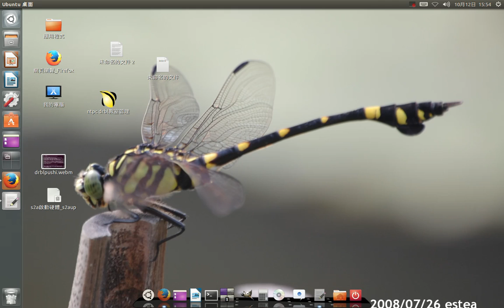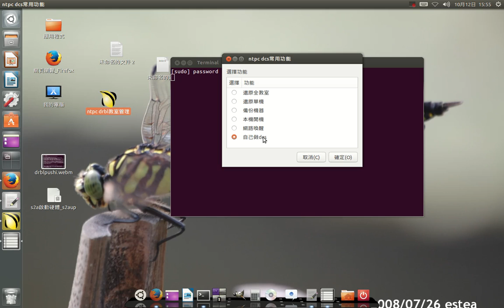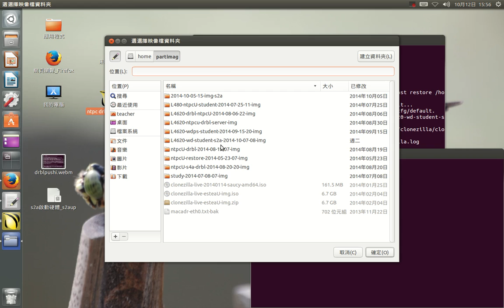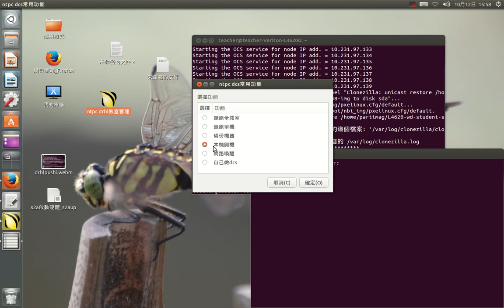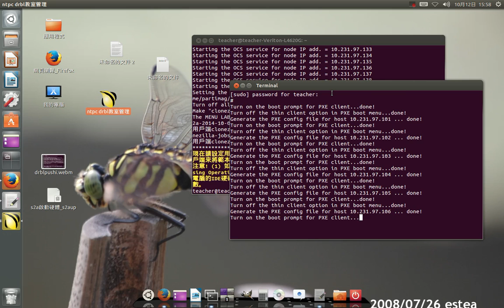ntpc drbl ui界面操作示範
新北市電腦教室drbl主機，圖形化操作界面示範